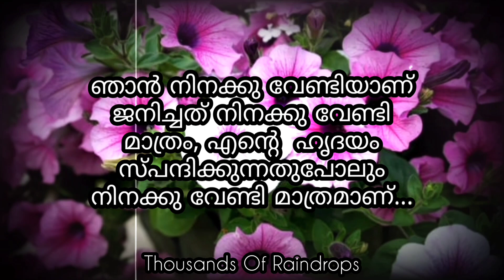Love Quotes Malayalam